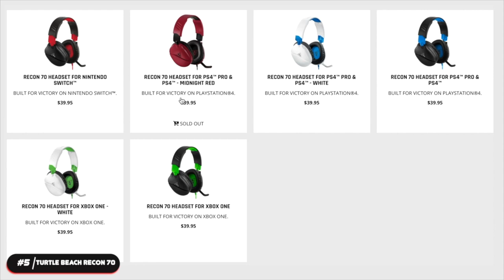Best Budget headset | You'll Find The Best Here!!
headset and top 5 and budget

We review the top tech products! In this video, we will be going over:

The Top 5 Budget Gaming Headsets

● Turtle Beach Recon 70 = Turtle Beach Recon seventy

Number 5 Cheapest Gaming

The Turtle Beach Recon 70

is our pick as the cheapest gaming headset on this list.

It weighs 269 g and features premium Synthetic Leather-Wrapped Ear Cushions that provide
added comfort, improved bass response, and better noise isolation. The Lightweight Design will
ensure you’re comfortable during those hours-long gaming sessions.

It’s available in four colors: Arctic Camo, Blue Camo, Green Camo, and Silver.

About Tech enlarge live

🎥 Videos about 5 best cars from 2022, 5 best electric cars of 2022 and
🎨 Written, voiced and produced by Tech enlarge live

❓ Copyright Questions
106 and 106A, the fair use of a copyrighted work, including such use by reproduction in